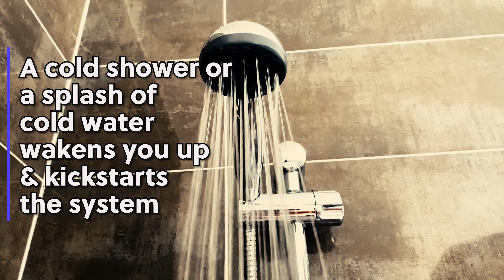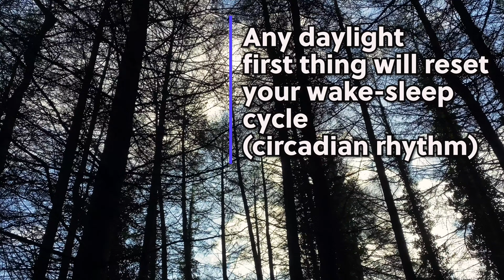SLEEP EASILY! 12 HACKS To Overcome Insomnia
The number 1 thing that people get wrong (accidentally) in trying to get a good night's sleep.

I've helped thousands of people over my years as a Clinical Hypnotherapist. One of the top issues I help with is INSOMNIA.
Here are some of my top tips and hacks to SLEEP WELL and have a happier and healthier life.
There's a very quick relaxation technique that works day or night.

There's so much more to come. More tips and tools, lots more Hypnosis audios for you to enjoy.
Share with friends, family and on your socials so as many people as possible can benefit.

Reprogram your mind to SLEEP WELL now.
This contains hypnotic language.
DO NOT listen while driving or doing anything needing your full concentration.

Warren York is a Clinical Hypnotherapist with many years of experience seeing 1-1 clients and advising large organisations and businesses on stress management and good working practice. He graduated the University of Ulster in 1995 with a BSc Honours degree in Psychology and has been working in psychotherapy since 2009.

If you'd like more personalised 1-1 sessions with me on Zoom or would like me for corporate or media work, please get in touch. I'd love to hear from you.

Twitter, Instagram & Linkedin: @warrenyorkhypno

Warren York Hypnotherapy can help you with anxiety, stress, fears and phobias, habits, weight loss, smoking, IBS, exam stress, confidence, insomnia, public speaking, corporate and business success, fibromyalgia, blushing, pain, sports psychology and much more…

Tunecode: 542273KR
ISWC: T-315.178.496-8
ICE Work Key: 62863334

00:00 Introduction
01:35 Top Tips
02:57 What not to do
03:31 Relaxation technique